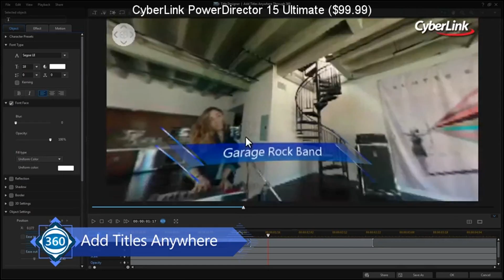SteamBro: Random Games (2017-03-24 #152130)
00:04 Dear Esther: Landmark Edition ($9.99)
00:10 SKYHILL ($14.99)
00:19 CyberLink PowerDirector 15 Ultimate ($99.99)
00:25 Marine Sharpshooter II: Jungle Warfare ($9.99)
00:33 Word Killer: Revolution ($4.99)
00:39 American Powerhaul Train Simulator ($9.99)
00:47 Pixel Survivors ($3.99)
00:56 Induction ($9.99)
01:03 Balthazar's Dream
01:10 Zolg ($0.99)
01:17 Unhack ($3.99)
01:24 Fireflies ($1.99)
01:31 The Journey Down: Chapter Three
01:38 Grass Cutter
01:45 Karate Master 2 Knock Down Blow ($9.99)